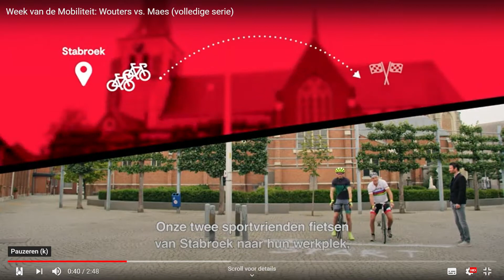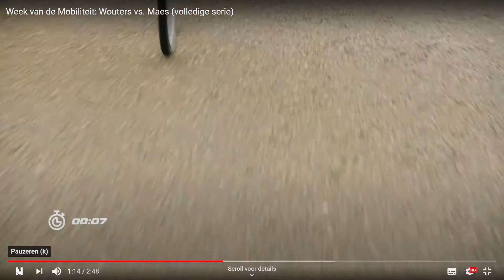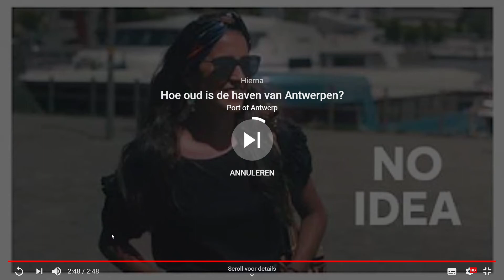Week van de Mobiliteit Wouters vs Maes volledige serie YouTube Google Chrome 2020 09 23 16 03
Promotiefilm voor Port of Antwerp